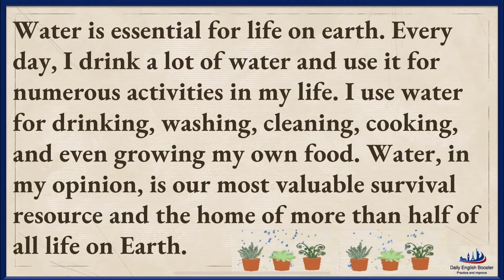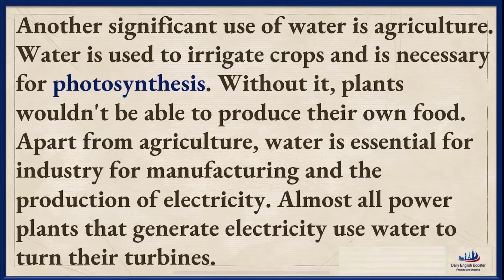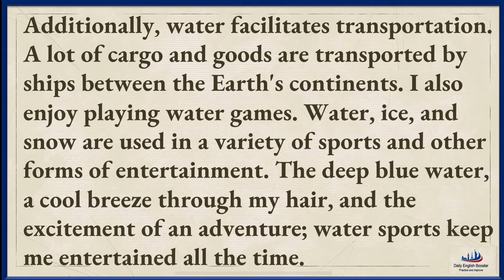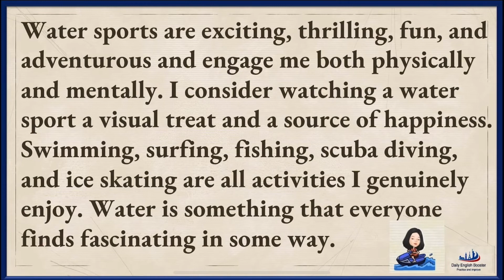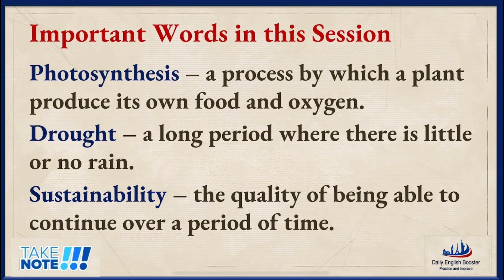english language learning | listen and practice | water | session 148